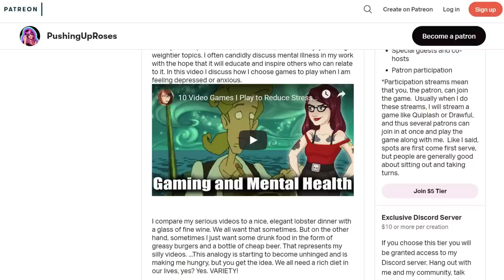We Need To Talk About This Bonkers Episode of The Golden Girls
This episode is RELENTLESS and I love it.